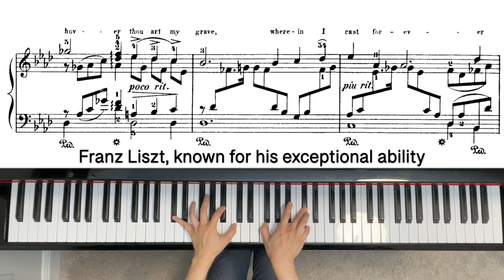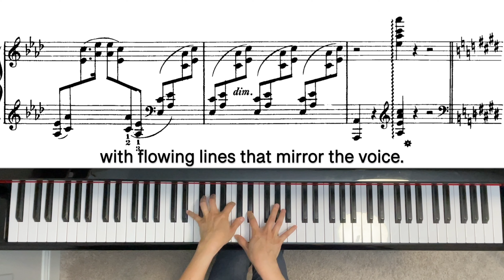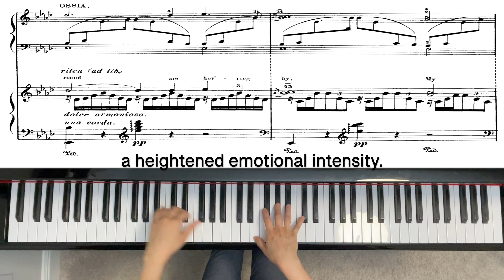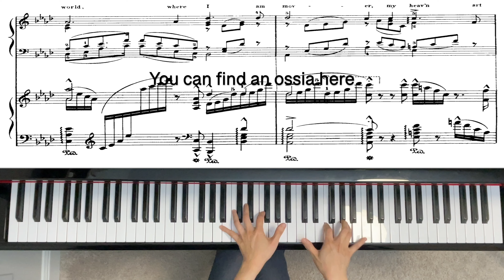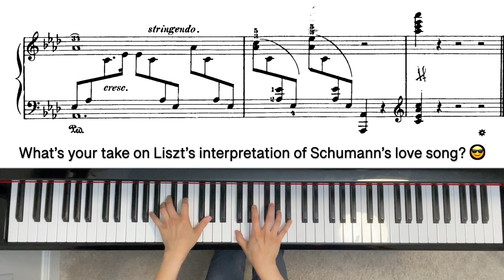[Widmung] What Did Liszt Add to Schumann's Love Song?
Schumann/ Liszt Widmung (Dedication)

What’s your take on Liszt’s transcription of Schumann’s Widmung? Liszt didn’t merely transcribe; he reimagined works, adding his own flair while staying true to the original. His Widmung transcription showcases his ability to push the piano's limits with both virtuosity and emotional depth.